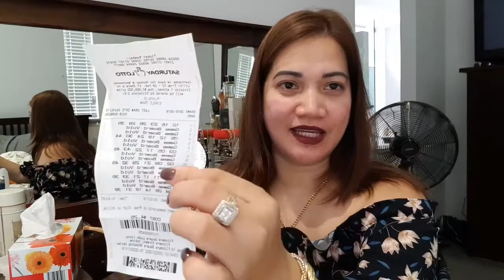What's in my bag🙂